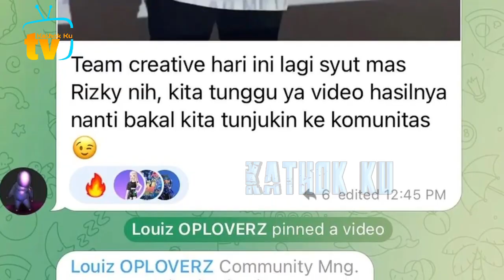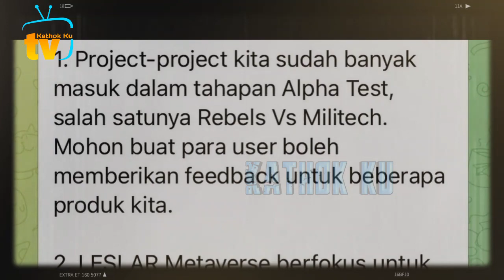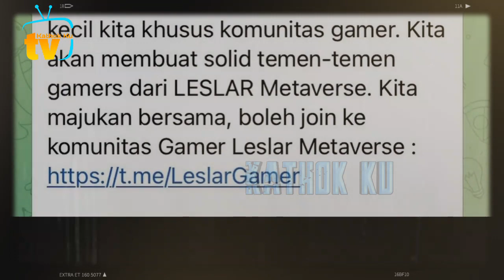Keren❗️ Billar Luncurkan Produk BARU, Lesti Kasih SEMANGAT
Jangan Lupa: _
Thankz!!..